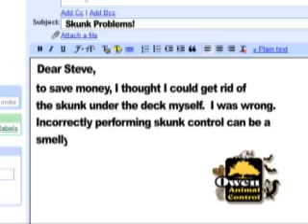OAC Skunks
Residents of Michigan have learned to count on Owen Animal Control for all of their nuisance wildlife, animal, bat and bird Control problems.